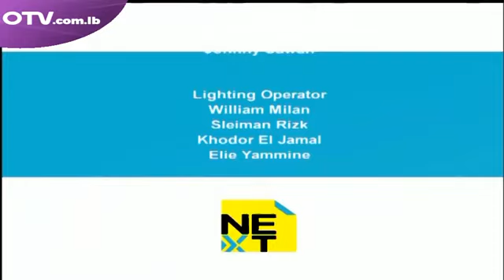Waed Barakat , Next ,OTV (25-10-2018 ) وعد بركات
وعد بركات باستضافة سيرج أسمر و ملاك الحسيني في برنامج   Next على قناة ال OTV

 لإحياءذكرى مرور سنتين على رحيل الموسيقار الخالد ملحم بركات ( 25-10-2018 )

أبو المجد العظيم